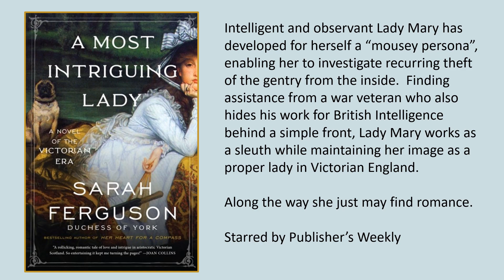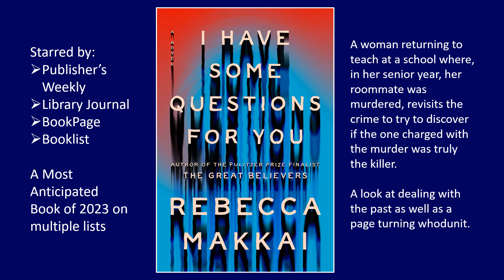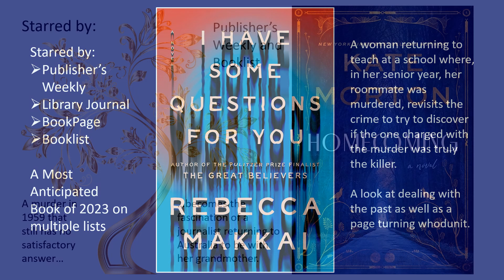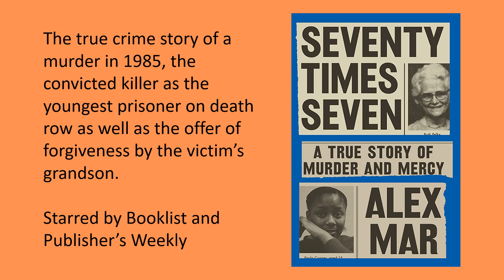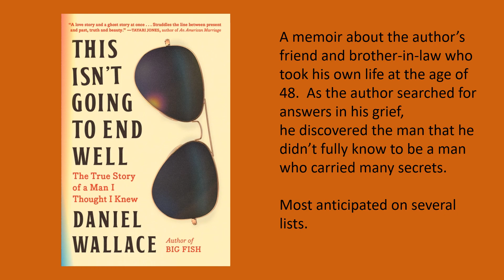Spring Trendy Titles: Fiction & Nonfiction | April 10, 2023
Upcoming fiction and nonfiction books releasing this Spring  as presented at our Spring Trendy Titles on April 10, 2023.